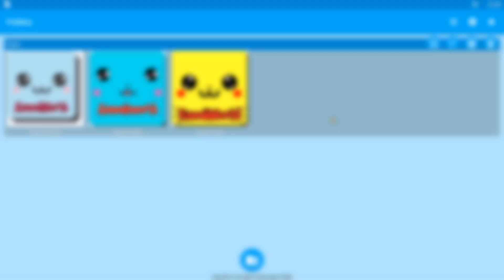KawaiiWorld,KawaiiCraft,Kawaii Craft 2,Кавайворлд,Кавайкрафт